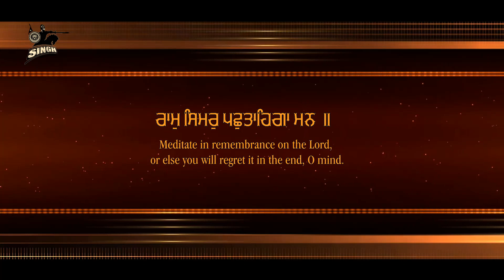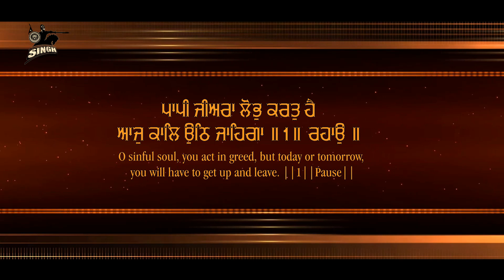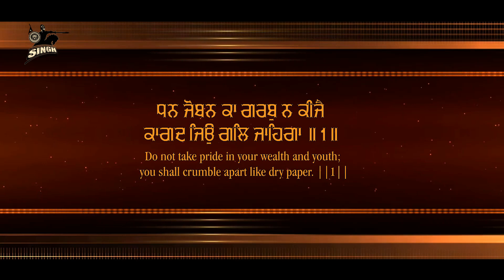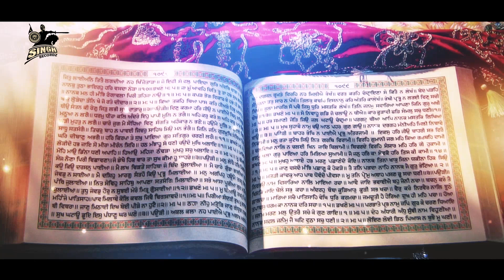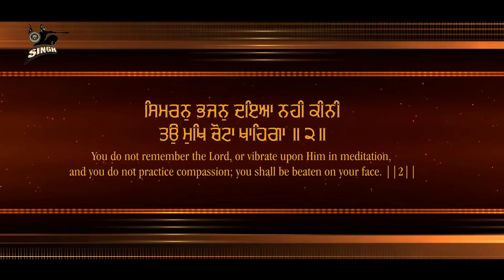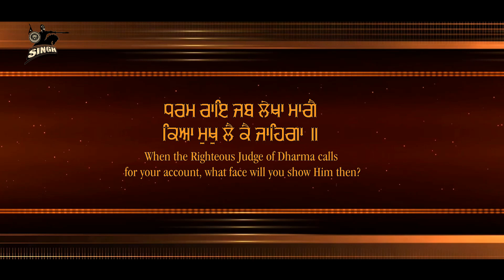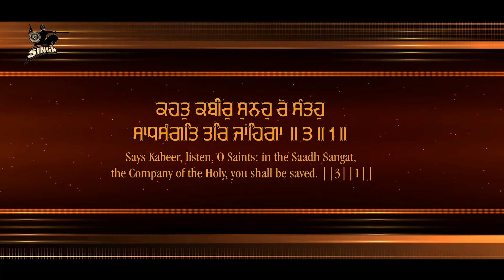Ram Simar Pachtaega | Prof.Kulwant Singh Chandan USA | Shabad Gurbani | Best Shabad | Singh Recordz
Artist : Prof.Kulwant Singh Ji Chandan USA
Shabad : Ram Simar Pachtaega
Album : Mera Mann Lochey
Label : Singh Recordz, Ludhiana.

Recorded at : Singh Recordz Studio, Ludhiana.